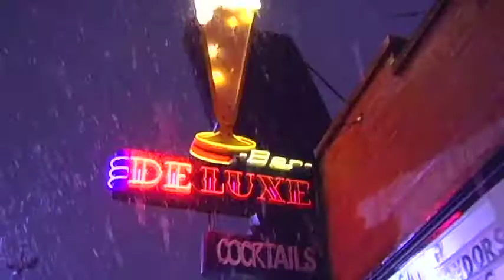Fight For The Cause: Boxing For Charity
Promo video for "Fight For the Cause" by RMFP Productions. A boxing match / show benifit, all proceeds go to various Injured Riders Funds & Cancer Foundations.

Shot & Edited by Brian Forwood *Slugger Media